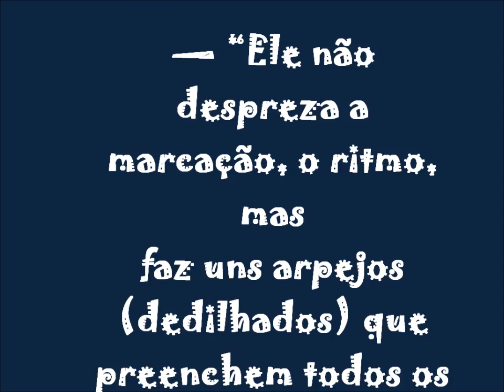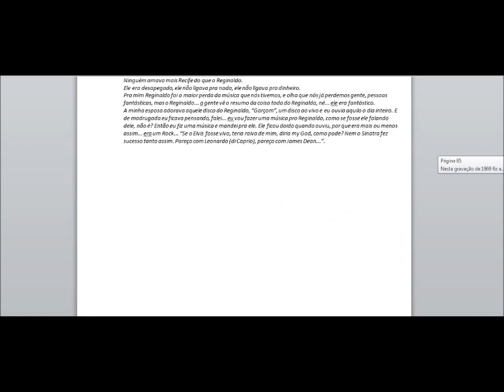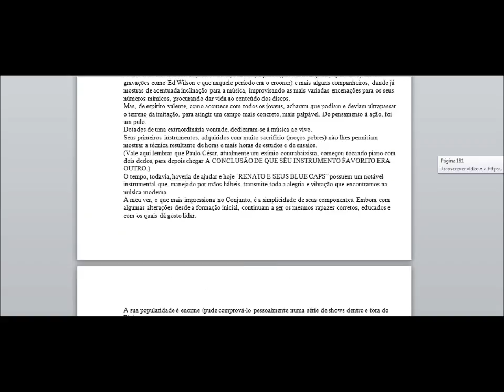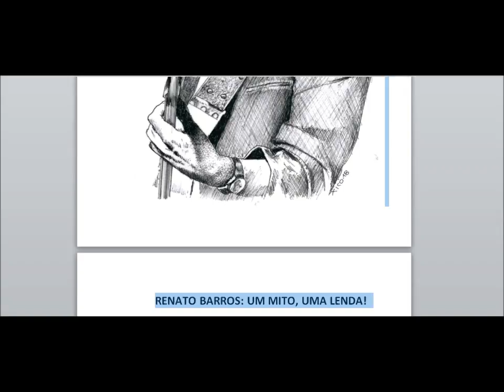De como RENATO BARROS consegue tirar um som de sua guitarra, parecendo ser várias.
Colega de banda desde 1964, o vocalista Cid Chaves define como percebe a guitarra do amigo Renato Barros:

— “Ele não despreza a marcação, o ritmo, mas faz uns arpejos (dedilhados) que preenchem todos os espaços, parecendo que são várias guitarras ao mesmo tempo.”

Perguntei a Renato Barros como ele consegue este som diferenciado, e ele me respondeu que tudo começou “por necessidade”...

É que a banda havia ficado somente com uma guitarra, exatamente a sua guitarra solo, pois quem fazia a guitarra base era Carlinhos, que havia deixado a banda.
Renato então treinou bastante, ele até me disse que no início foi difícil, mas hoje ele executa com facilidade este dedilhado, usando os pedais da guitarra.
Ouçam ele mesmo explicar sobre isso neste vídeo.